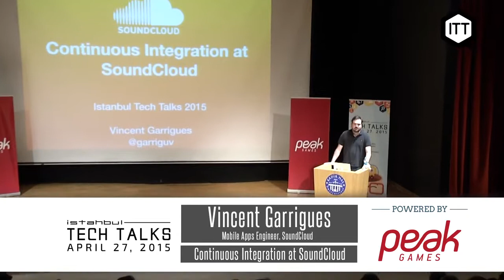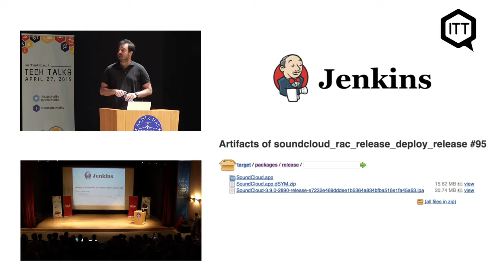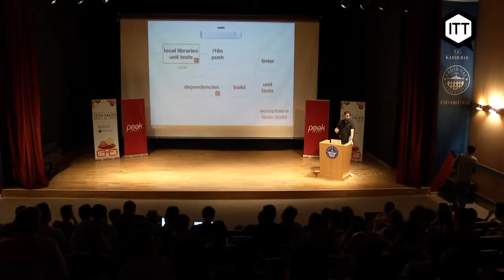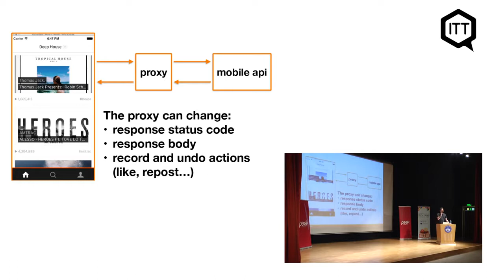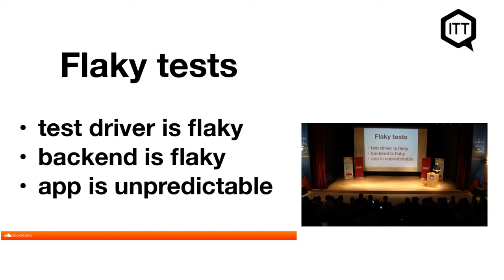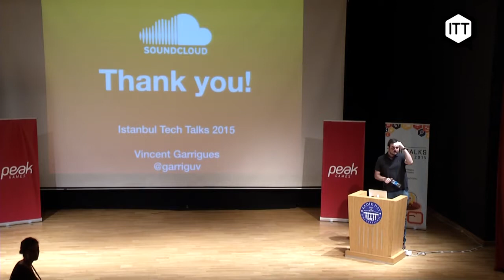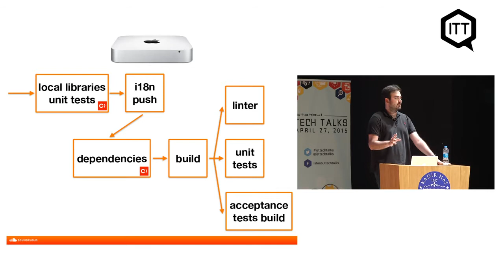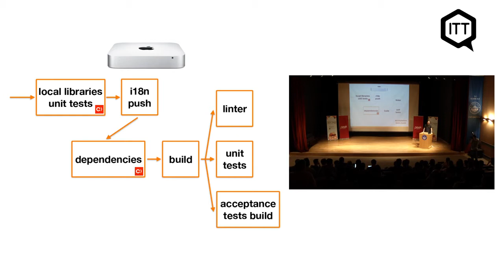Vincent Garrigues (@garriguv) - Mobile Continuous Integration at SoundCloud talk - NSSpain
Vincent Garrigues talks about the transformation in the SoundCloud regarding the way they work. As SoundCloud grew, its backend infrastructure got more .

QUESTIONS ASKED: - Which testing framework youd rather using? - Do you use any 3rd tool to make deploy between testers? - Its hard to automate the .

papa et maman.